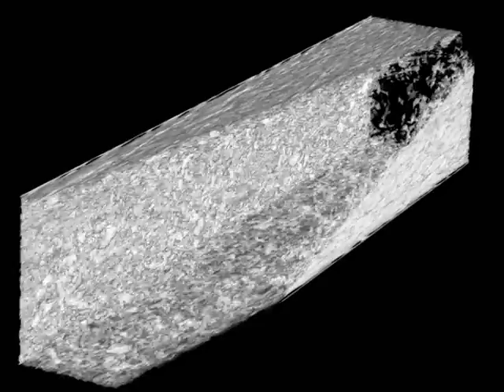Turbulent flow through a square duct at Re_tau=1200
Visualization of a direct numerical simulation of the turbulent flow through a square duct.